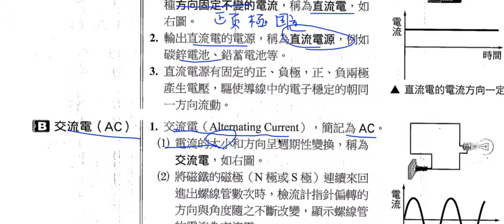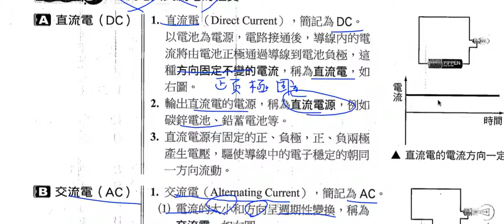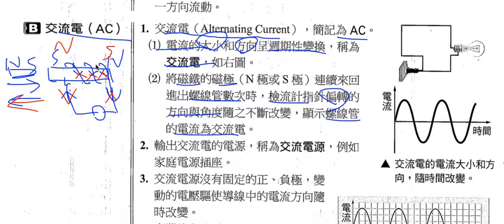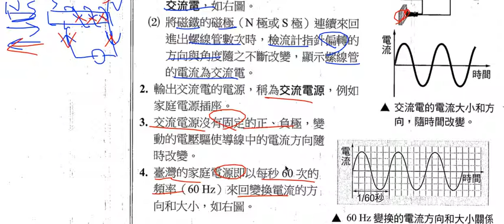理化-國中-直流電與交流電的性質